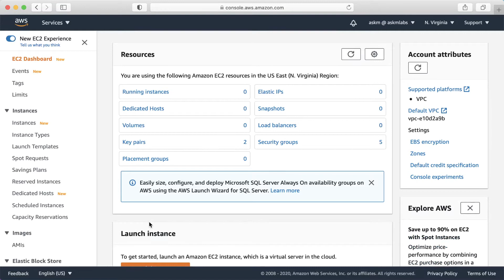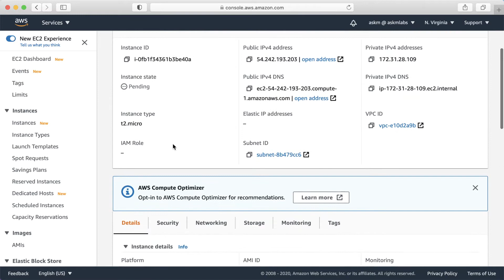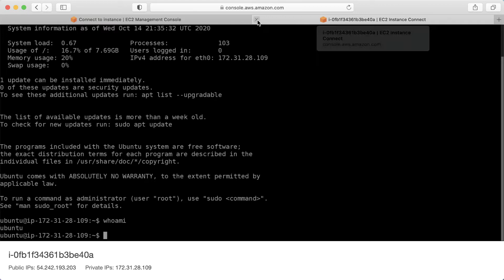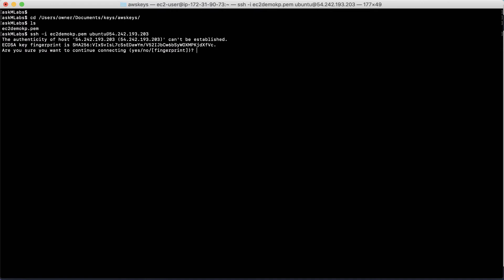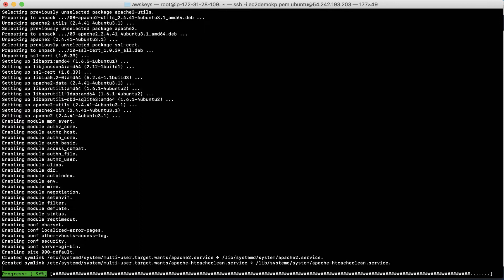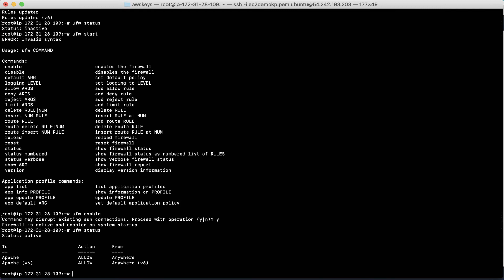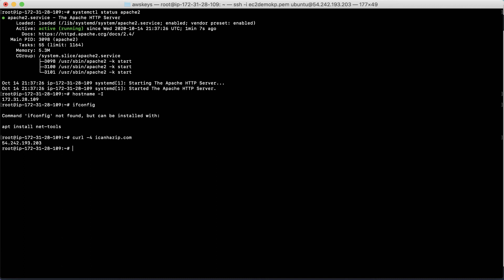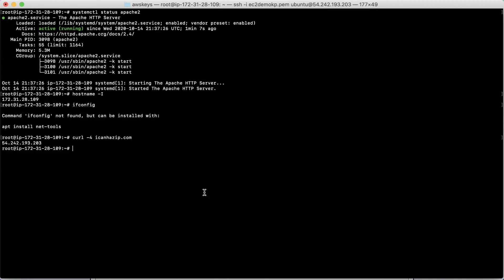Manually Installing Webserver in Ubuntu 20.04LTS(No Audio)